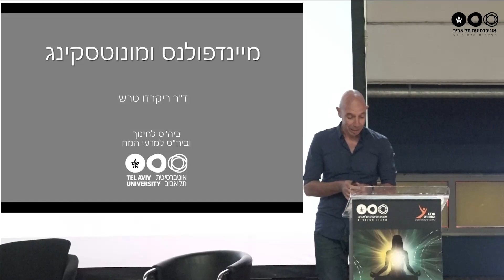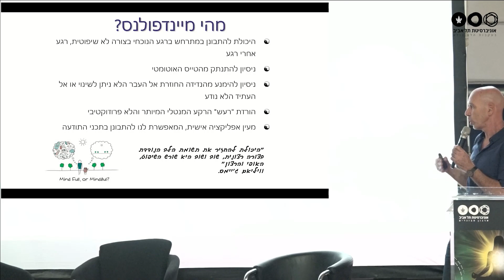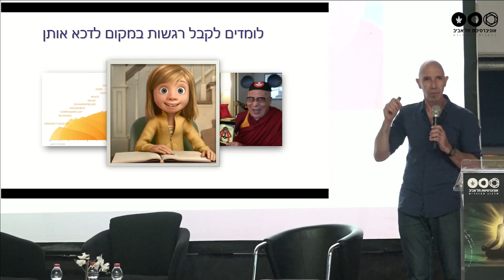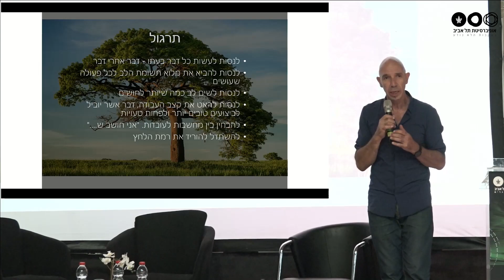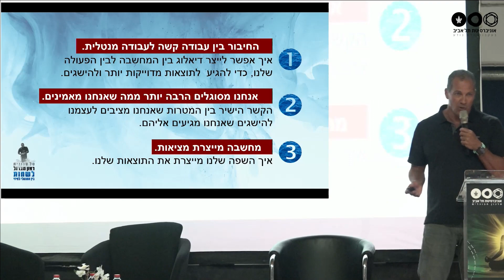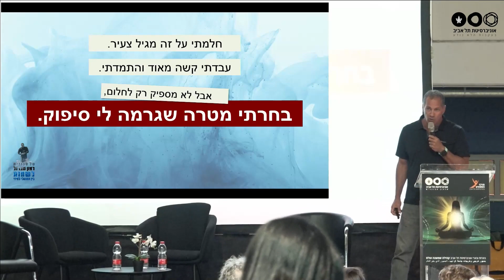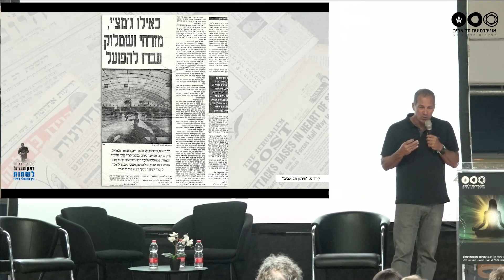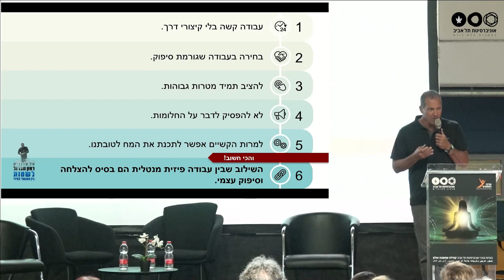רוצה לדעת מה מחבר בין גוף, נפש וטכנולוגיה?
ארגון בוגרות ובוגרי אוניברסיטת תל אביב בראשותה של סיגלית בן חיון קיים אירוע מיוחד בשיתוף עם מרכז הספורט של אוניברסיטת תל אביב, בו השתתפו מאות בוגרות ובוגרים.

האירוע התקיים באולם הכדורסל שבמרכז הספורט וכלל פאנל בהשתתפות בוגרות ובוגרים מעוררי השראה:
עמית גנור, דיאטנית, RD. MSc, מנכ"לית עמותת עתיד, עמותת הדיאטנים והתזונאים בישראל, בוגרת הפקולטה לרפואה וביה"ס לחינוך באוניברסיטת תל אביב

גל רוטמן, מייסד שותף ומנכ"ל Sency. בוגר הפקולטה למדעים מדויקים והפקולטה למדעי החברה באוניברסיטת תל אביב

ליהיא סגל, מייסדת וחברת הנהלה ב-DayTwo, בוגרת הפקולטה למשפטים באוניברסיטת תל אביב

מנחת הפאנל: ענבל אורפז, יועצת חדשנות אסטרטגית, מייסדת "אישה בהייטק", חוקרת אורחת ב-INSS, בוגרת הפקולטה לאמנויות, הפקולטה לניהול והפקולטה למדעי החברה באוניברסיטת תל אביב

לאחר הפאנל התקיימה הרצאה בנושא מיינדפולנס ותרגול קצר על ידי ד"ר ריקרדו טרש, חבר סגל בביה"ס לחינוך וביה"ס סגול למדעי המוח באוניברסיטת תל אביב, מתרגל מדיטציה ויוגה מזה 30 שנה ובמהלך 10 השנים האחרונות משלב הוראה ומחקר על מיינדפולנס בתחום האקדמי, בוגר הפקולטה למדעי החברה באוניברסיטת תל אביב.

בתום התרגול התקיימה הרצאת אורח של טל סנונית שנושאה "רצון מברזל לשחות - בין המנטלי לפיזי".
טל סנונית הוא ספורטאי, שחקן כדור-מים לשעבר, הישראלי המקצועני הראשון בענף, קפטן נבחרת ישראל בכדור-מים במשך שמונה שנים, שיאן התארים ומלך השערים של הליגה הישראלית.

לקינוח, הוזמנו הבוגרות והבוגרים לשיעור צ'י קונג בהדרכתה של נירה רבינוביץ', מומחית בצ'י קונג רפואי והילינג, מבכירות מורי הצ'י קונג בארץ, וכן הוזמנו לשחייה לילית בבריכה המחוממת שבמרכז הספורט באוניברסיטת תל אביב.

* חלוקה לפרקים*
0:10 דברי פתיחה מאת סיגלית בן חיון, ראש ארגון בוגרות ובוגרי אוניברסיטת תל אביב.
3:04 פאנל בנושא גוף, נפש וטכנולוגיה
40:20 ד"ר ריקרדו טרש בהרצאה בנושא מיינדפולנס
1:12:08 טל סנונית: רצון מברזל לשחות - בין המנטלי לפיזי